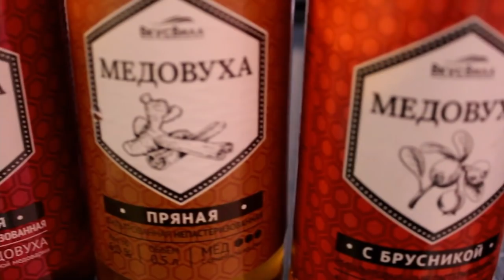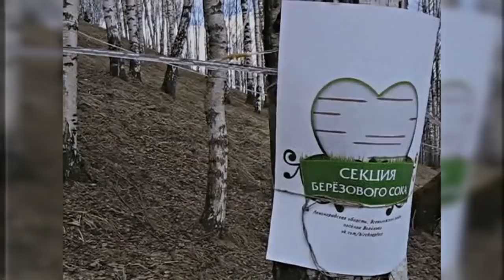Drinks You MUST Try In Russia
Did you know that I am able to make videos on something other than some terrible events in Russian history? Today we'll be discussing the things people will try to get you to drink if you visit our beautiful country. And sometimes they won't try to get you drunk on vodka, I swear! We can be more creative than that. How about a gelationous drink based on starch, some wood juice or hot honey Glühwein? Let's dive into the world of Russian drinks, which have been known to Russians since ancient times and are still popular today

🪙 BTC - bc1qh8szz62crxu9ylg2jx9dz3t6vzzjdw2rheft2m
🪙 ETH - 0x19F11A86adf1ec4DDebEC0f27982805B1d1aba67